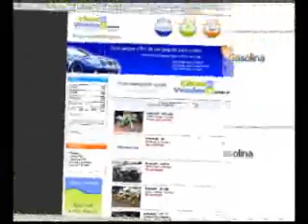Programa TPM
Programa TPM - Mário Zan